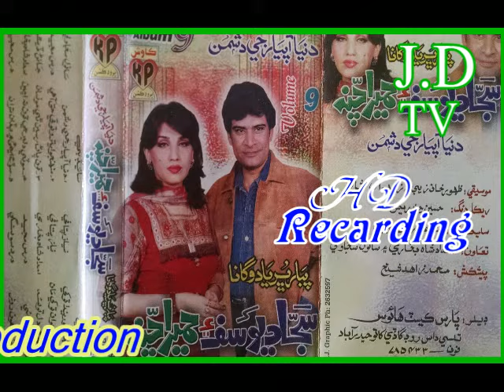Sajjad Humeera Album 9 Kp 3